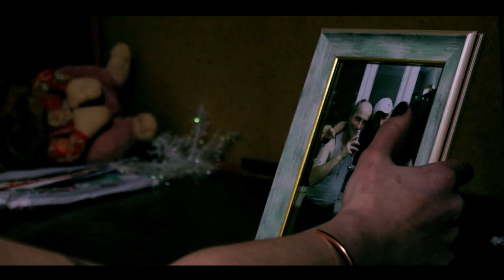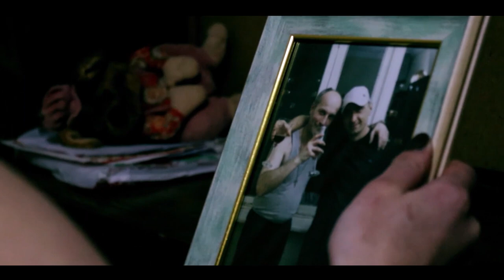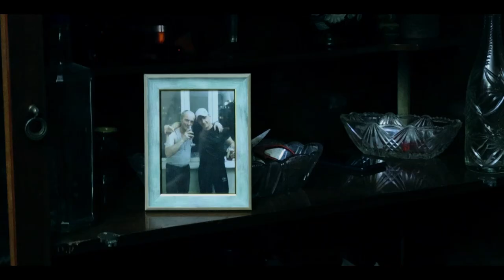Play with narcotic/წამალთან თამაში - Official Trailer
L.S STUDIO წარმოგიდგენთ ახალი ქართულ მხატვრულ ფილმს.
ფილმის შინაარსი მოგვითხრობს, იმ განსაცდელებზე, ტკივილებზე, ტანჯვაზე და საშიშ გარემოებებზე, რაც არაერთ თაოებებს შორის იყო და დღემდე გრძელდება - ძალადობა, მკვლელობა, ნარკომანია, სუიციდი,  ჩაგვრა, უსამართლობა და კიდევ, ბევრი სხვა ბოროტული საქმეები, რამაც მოიცვა მთელი მსოფლიო.
  ნარკომანიას მე-20 საუკუნეში შავი ჭირი უწოდეს.ეს არის სენი,რომლის გამოც მილიონობით ადამიანი იტანჯება და ამ ადამიანების სიცოცხლის ფასად ზოგიერთები მდიდრდებიან.

ფილმში მონაწილეობენ მსახიობები: ნატა ანდრიევსკი, გიგა ცისკაძე, დავით ანდრიაშვილი, ბადრი ხუსკივაძე, მაკა ბერაია, ლილე ქობულია, გიორგი მჭედლიძე, აჩიკო ლაფანაშვილი, ელენე ჩუბინიძე, ანანო ანანიაშვილი, გიორგი ესებუა და ლაშა სამხარაძე

 რეჟისორი, სცენარის ავტორი - ლაშა სამხარაძე

 L.S STUDIO present a new Georgian feature film.
The content of the film tells us about the trials, pains, sufferings and dangerous circumstances that existed between many generations and continues to this day - violence, murder, drug addiction, suicide, oppression, injustice and many other evil deeds that have engulfed the whole world.
   Drug addiction was called the black plague in the 20th century. It is a disease that millions of people suffer from and some get rich at the cost of these people's lives.
  Actors participating in the film: Nata Andrievski, Giga Tsiskadze, Davit Andriashvili, Badri Khuskivadze, Maka Beraia, Lile Kobulia, Giorgi Mtchedlidze, Achiko Lafanashvili, Elene Chubinidze,
Anano Ananiashvili, Giorgi Esebua  and Lasha Samkharadze

Director,Screenwriter - Lasha Samkharadze